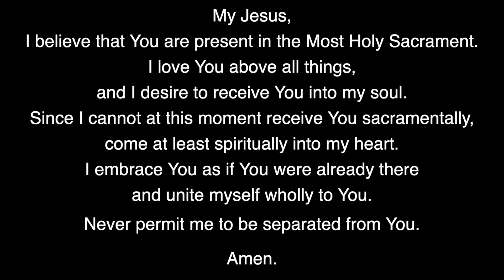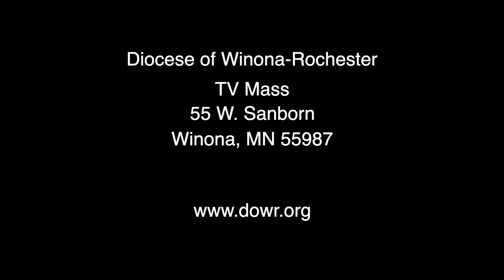Sunday Mass March 14, 2021